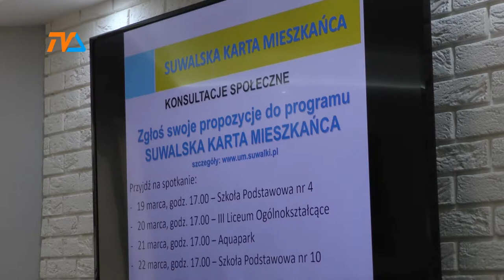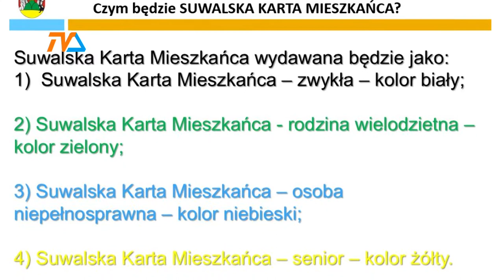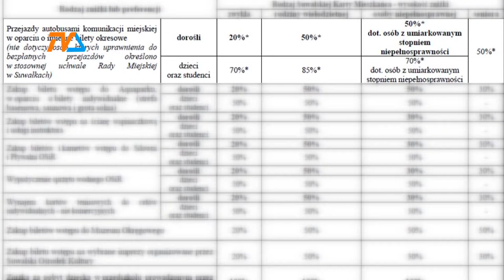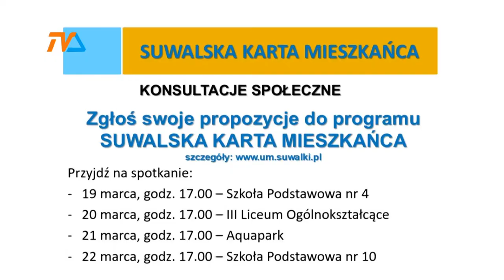Karta na ulgi |TVSUWAŁKI